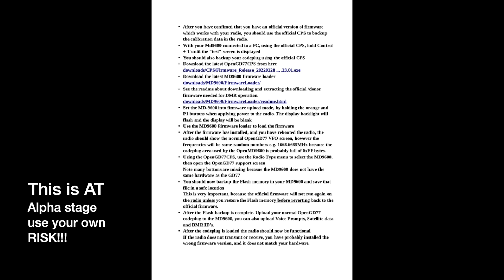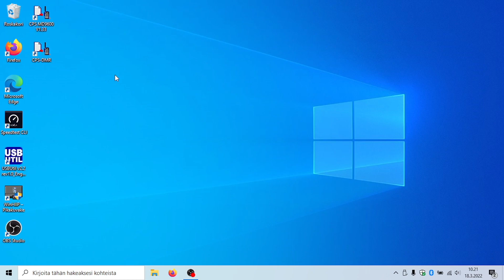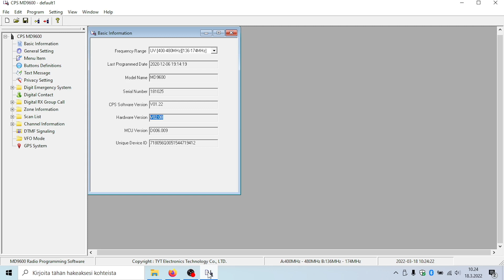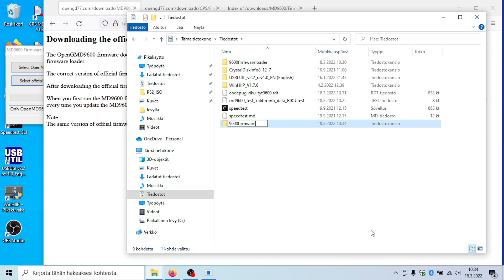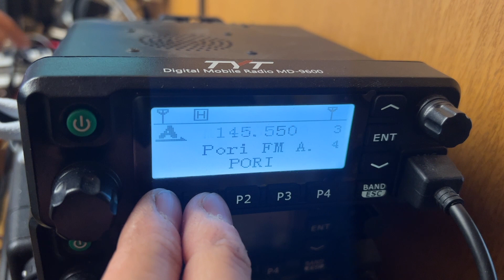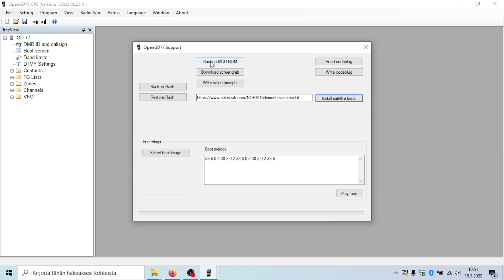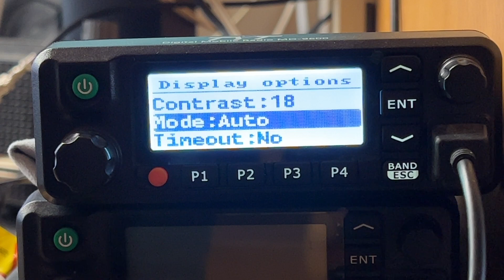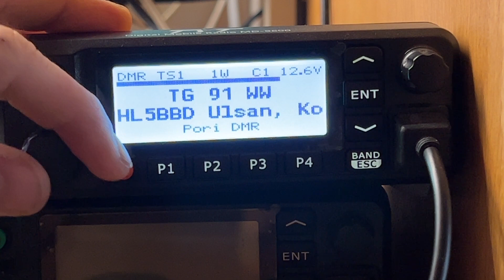Alpha version of OpenGD77 install to TYT MD-9600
this video show how i installed opengd77 firmware alpha version on tyt md 9600, be sure you follow instructions!